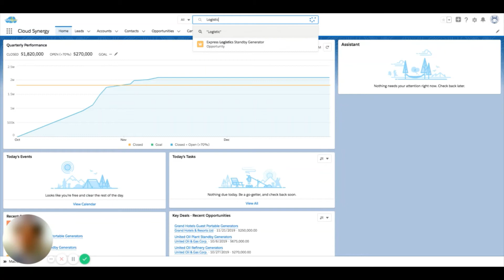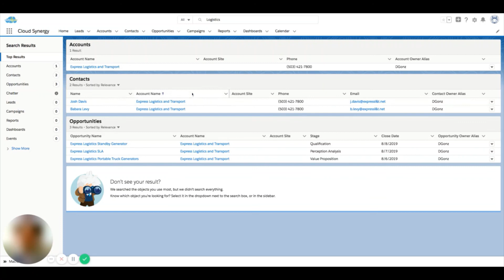How to use Global Search in Salesforce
In this video, we show you how to use Salesforce Global Search. Global Search allows you to search for any records that are marked as searchable in your Salesforce org. You can choose to search the entire database, or you can filter by object in case your result set is too large otherwise. Additionally, when clicking on the search box, recent records you've interacted with will appear according to how you've filtered the search. It's good practice to use Global Search to check whether a record exists before adding one manually in order to prevent duplicates.

We can provide a free consultation or discuss our Salesforce implementation and consultation services.